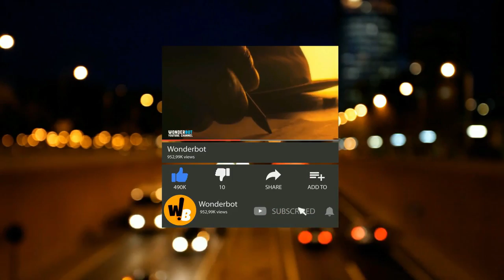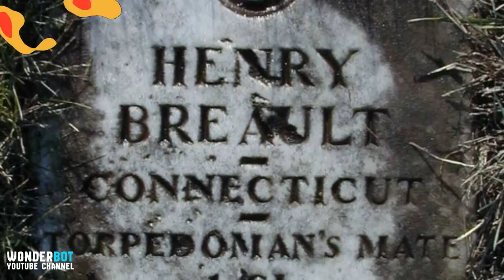SAILOR LOCKS HIS FRIEND WITH HIM INSIDE A SINKING SUBMARINE ONLY TO WAIT FOR THE UNTHINKABLE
Our lives are half fate and half our choices. And when such moment arrives it tells you what kind of a person you are. We all are born as same species but such events define us as individuals.

While watching movies like “Dunkirk”, “Hacksaw Ridge”, “The Great Escape” all of us have wondered for at least once about how long these people’s stories stayed unknown. And how they were unaware that their names will be recorded in the books of history forever.

This story is hard to believe yet its the truth that no one can deny. Why a sailor locked himself and his friend inside a sinking submarine? The answer is going to bring you to disbelief.

Wondring is The Key To Knowledge.